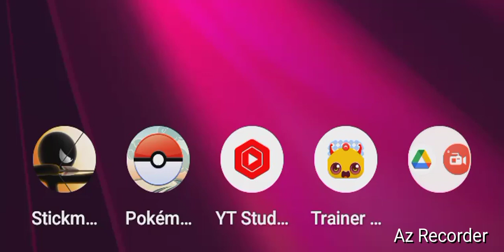Pokemon Trainers Emblem, "New Year's Clear Up!" By GordonHai (^_^) !